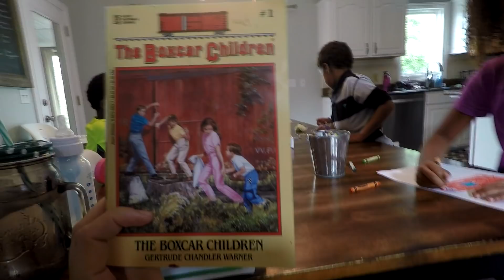First Day Back to School HOMESCHOOLING A LARGE FAMILY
Today was our first day back to school after a regular two week break, but we are switching grades today!  See a bit of our homeschool day and how it flows in this large family.  And we got a special surprise at the end of our day!

Solo
Sarah
Judah - 13
Belle - 12
Luka - 10
Micah - 9
Tori - 6
Eli - 5
Noelle - 2
Hope - 5 months